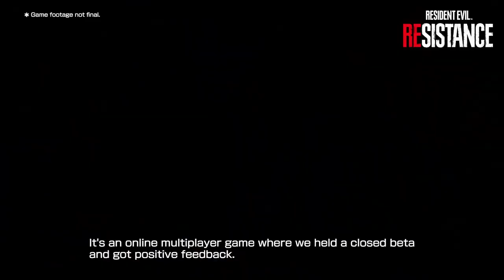Resident Evil 3 Remake Gameplay First Look Full HD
Check out this detailed-packed look at the Resident Evil 3 remake, including a first look at gameplay.